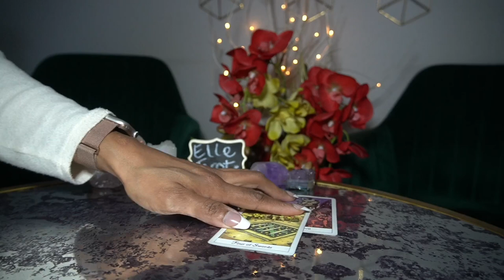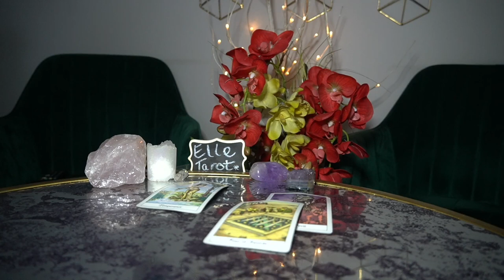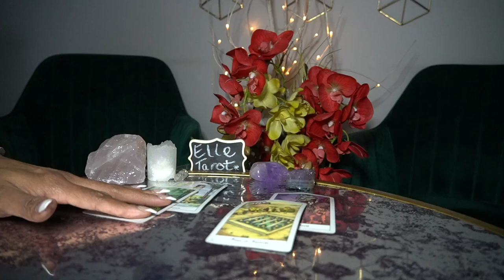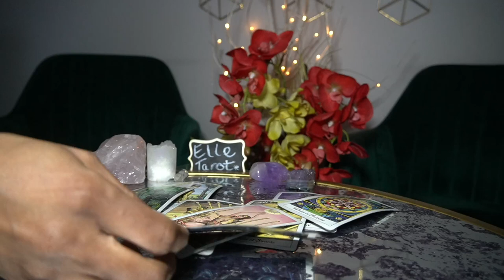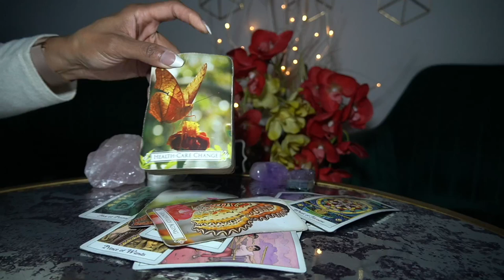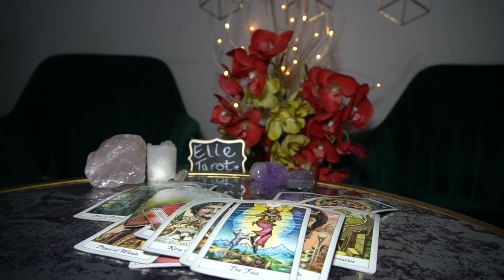TAURUS FEB '220 I DON'T WANT YOU TO KNOW